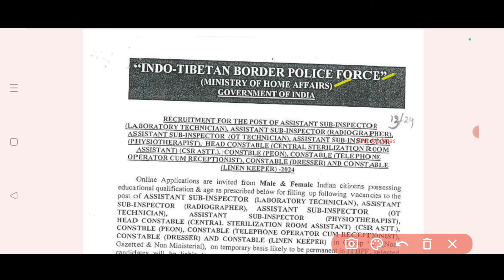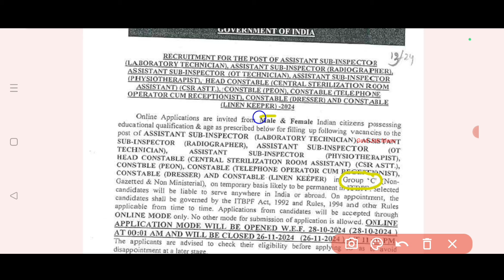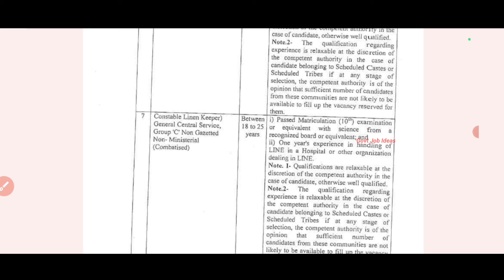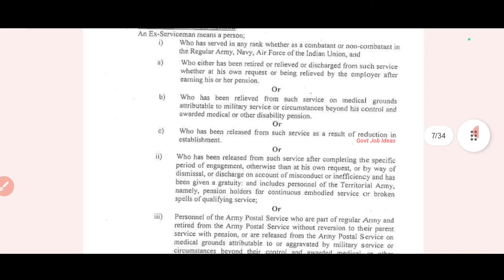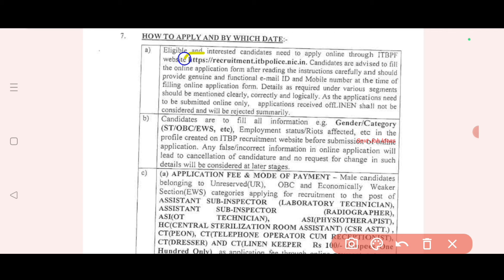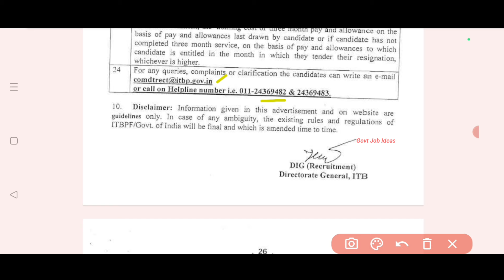🎯Group C Post |🔥ITBP Recruitment | 10th Pass to Degree | Salary-25500+ | Government Job | TAMIL..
ITBP Recruitment.